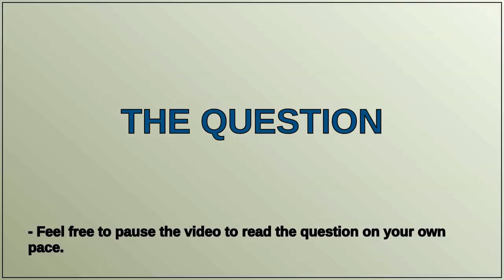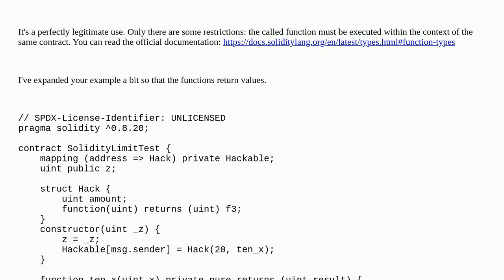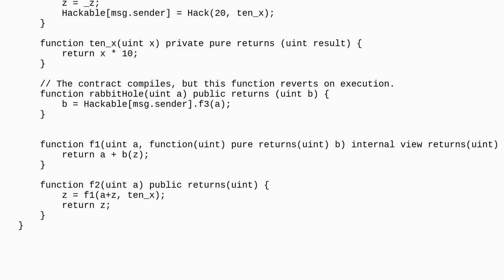Ethereum: Possible way to hack Solidity into executing a function directly from a struct as a met...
Possible way to hack Solidity into executing a function directly from a struct as a method? (v0.8.20)

A special thanks goes out to the community

  function struct hack solidity compiler